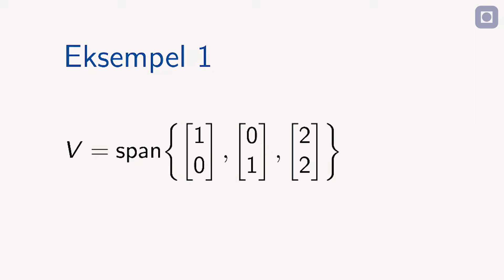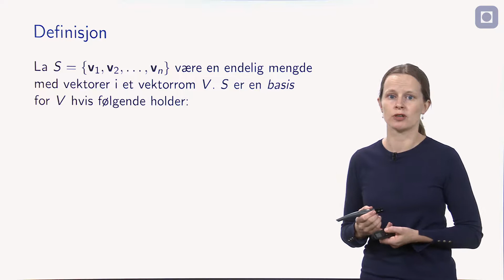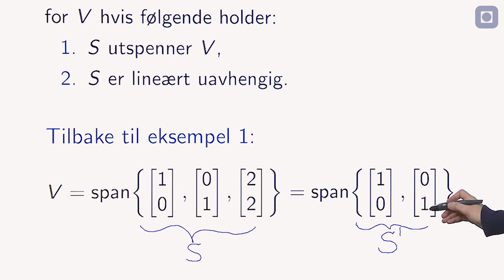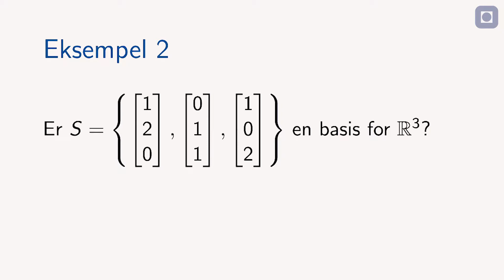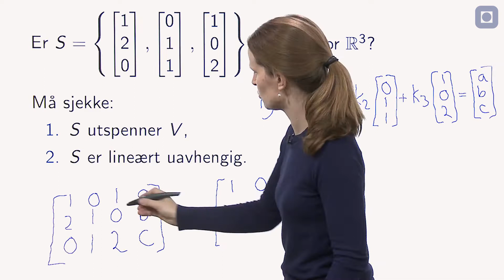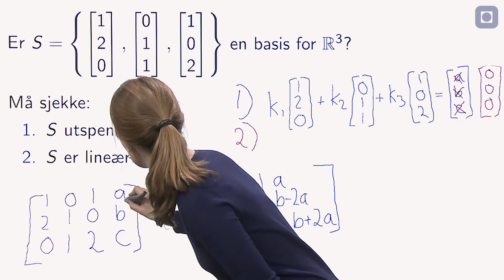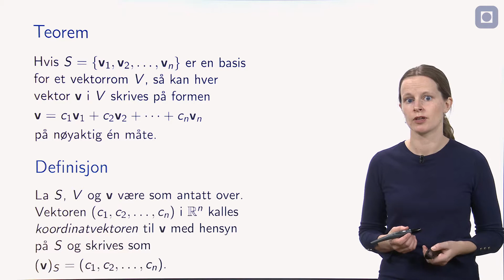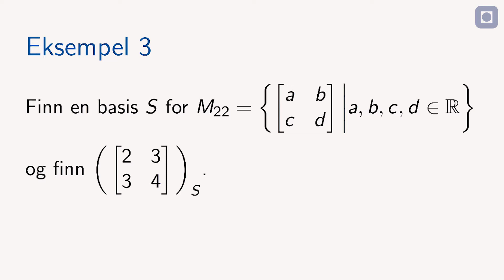Basis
Temavideo i Lineær Algebra med Anvendelser om Basis, av og med førstelektor Lillian Kråkmo. Produsert for NTNU Delta og Institutt for matematiske fag av Multimediesenteret og VfK.